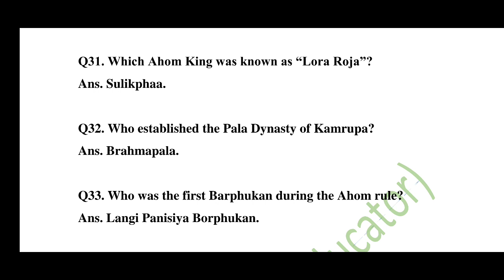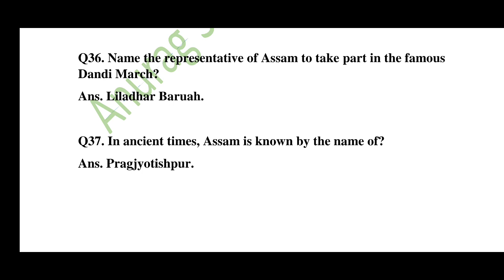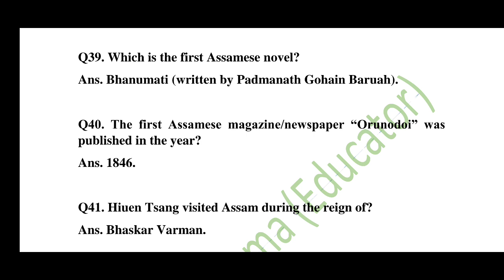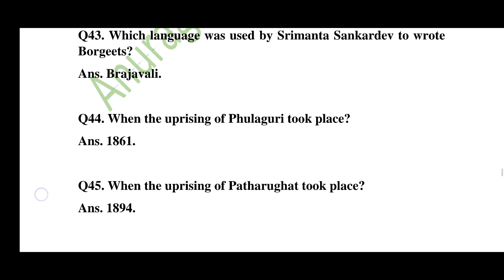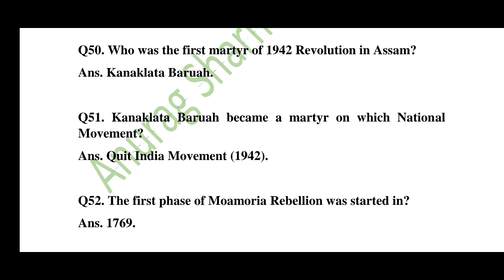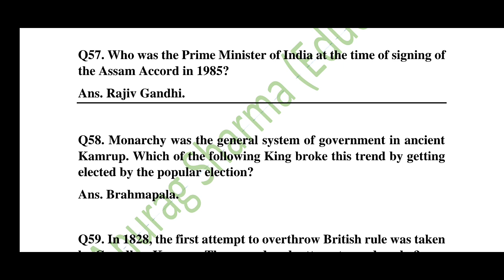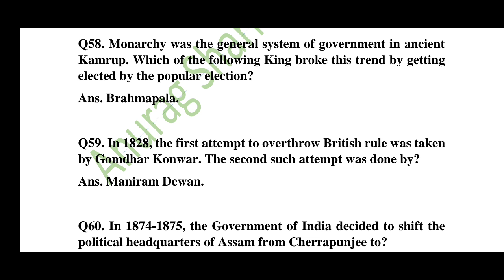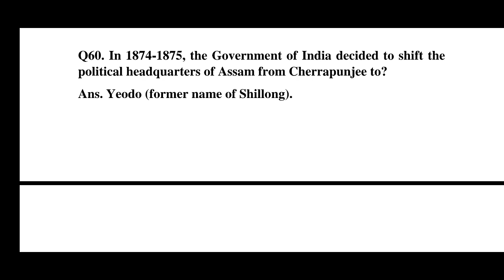Assam Direct Recruitment 2022: Most Important Questions on Assam History (Part - 2)